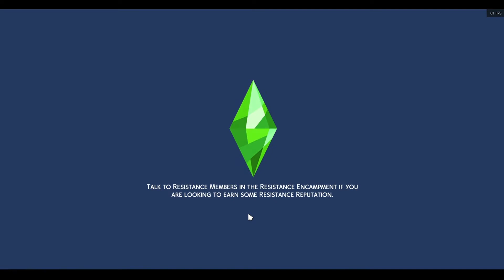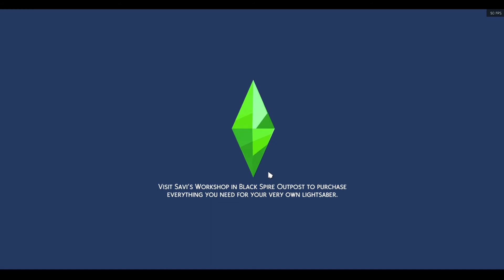Sims 4 100 Baby Rags to Riches ep 17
Welcome to my 100 baby rags to riches challenge. In this episode we have a full house so no new baby's can be born. The children are stubbornly refusing to get A's. The challenge is to have 100 baby's with different fathers from the same Mother. I made it harder and also made her broke.